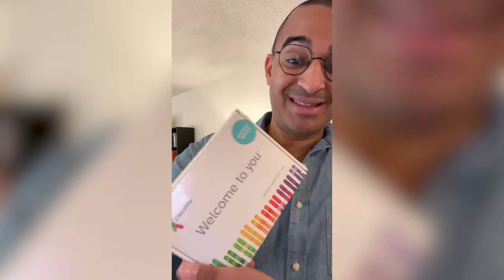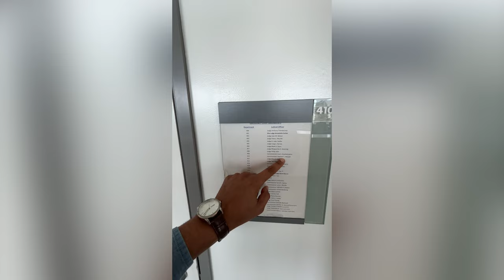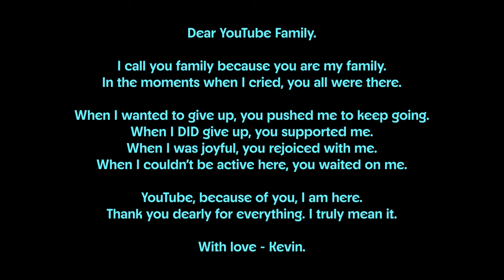Watch Our Adoption Hearing | Our Foster to Adopt Story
Watch Our Adoption Hearing | Our Foster to Adopt Story - Experience the culmination of our incredible journey as we share our adoption hearing with you! Join us in this heartfelt vlog where we finally become a forever family. As a single gay man navigating the foster care system, my path to fatherhood has been filled with twists and turns, but today, I proudly stand as a single dad to my amazing son. This isn't just our story; it's a testament to the power of love, determination, and the journey to parenthood. From foster care to adoption, we've documented every step of our emotional rollercoaster. Join us as we celebrate this monumental moment and reflect on the challenges and triumphs of our unique family dynamic. Whether you're part of the LGBTQ+ community, interested in adoption, or simply passionate about parenting, this vlog offers insight, inspiration, and hope. Witness our joy, share in our journey, and embrace the beauty of family in all its forms. Don't miss our heartfelt note at the end as we express our gratitude and love to everyone who's supported us along the way. This is our story. This is our adoption journey. This is our family.

00:00 Introduction
00:44 The Morning Of
03:24 Arriving at The Court House!
04:03 THE HEARING STARTS!!
08:47 Thank You, YouTube.
10:01 Chapter 2, Begins.

All music is licensed through Soundstripe